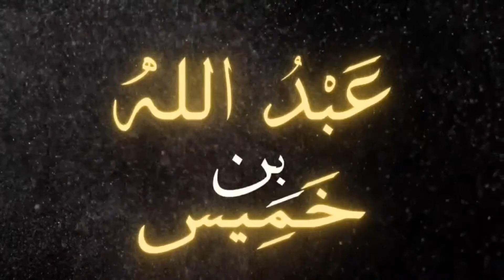(NEW) MSL RAW DISCUSSION EPISODE #2 - WITH ABU SALIH ILYAS AIDARUS!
MSL RAW DISCUSSION PRESENTS - Episode #2 with brother Abu Salih Ilyas Aidarus Student at Umul Qura in the Faculty of  Da'wah & Usool Deen (Department of Kitab & Sunnah)

Intro: 00:00
Abu Salih Ilyas: 02:00
Ilyas turns his life around: 05:00
His friends: 10:00
Ilyas applies and forgets about his application: 29:00
His first time to KSA: 34:00
Avoiding English speakers & speaking French: 50:00
Different Facilities in Umul Qura: 1:00:00
Ilyas nearly dies in car incident: 1:17:00
Umrah guide: 1:29:00
Benefiting from Shaykh Rabee (حفظه الله): 1:33:00
Commuting to the Haram: 1:37:00
Q&A: 1:42:00

To benefit more from the brother then please follow his social media platforms:

May Allah reward him immensely

May Allah the almighty make it sincere for his sake, accept it from us all and make it of benefit!!